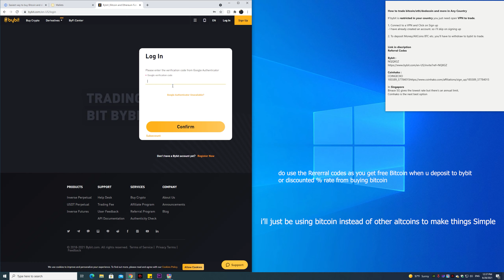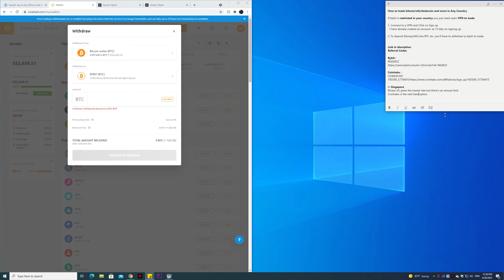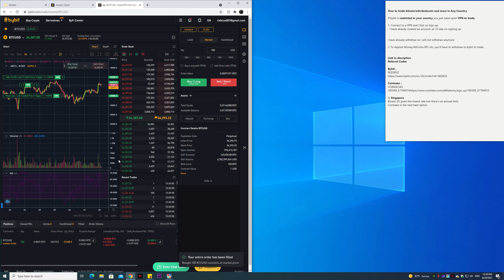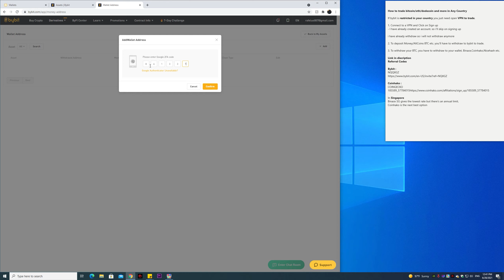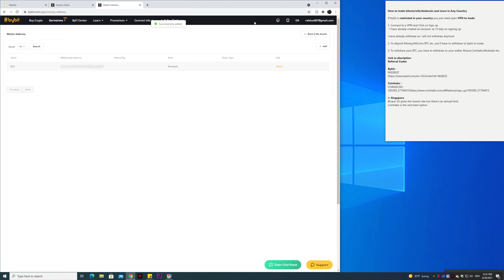How to trade altcoins BITCOIN ETH DODECOIN in Singapore or any Restricted Countries Bybit Trading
How to trade altcoins BITCOIN,ETH,DODECOIN in Singapore or any other restricted countries or any countries.

You do not need a identity card or bank account to verify to start trading, only your altcoin wallet, nicehash, binance, coinhako, coinbase etc.

Deposit from your altcoin wallet to bybit and withdraw your profits to your altcoin wallet instead.

Do trade at your own risk, as you should only trade if u know what your doing.

SoftEther VPN Client

Bybit :
Code : NQXGZ
Join me at Bybit and get $10 bonus in BTC! Plus, up to $600 worth of rewards await in your Bybit Rewards Hub.

Coinhako :
Code : 185589_57784015